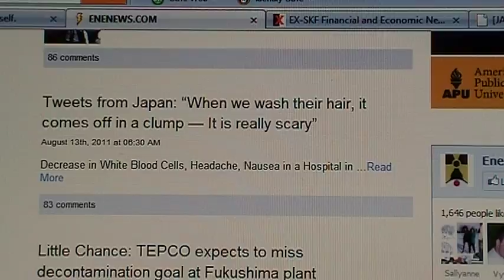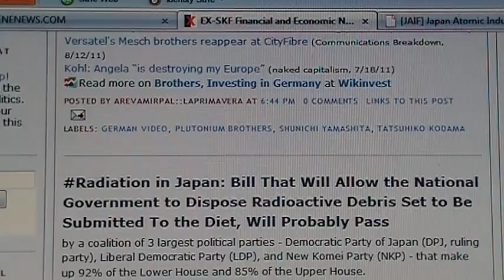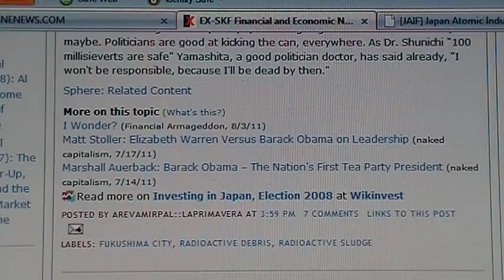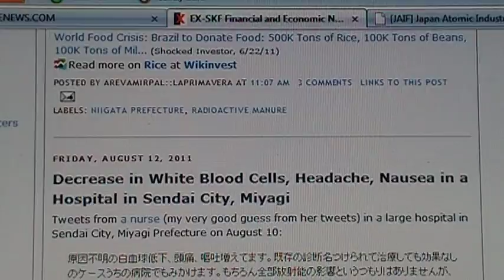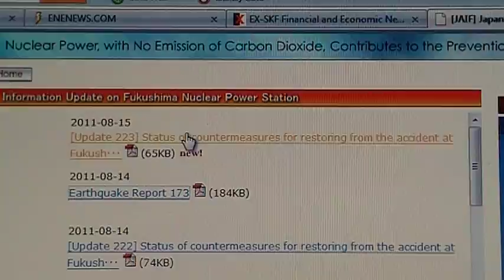☢The Fallout Report☢ (15 August 2011) ☢Hot Particals to contunue.... 1yr?